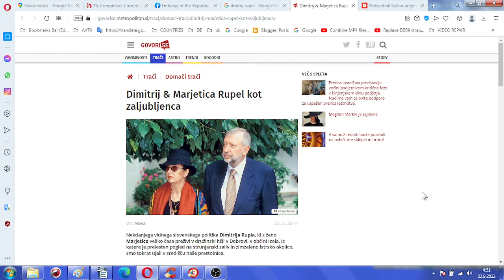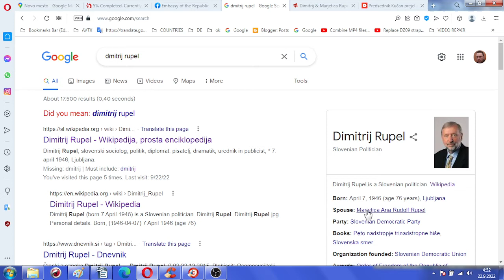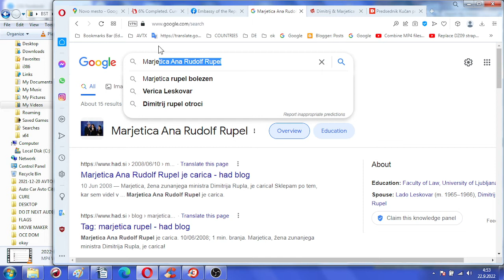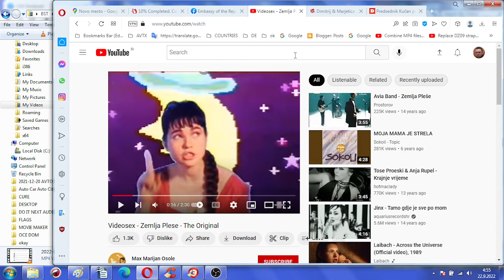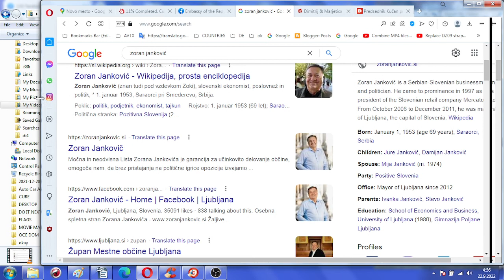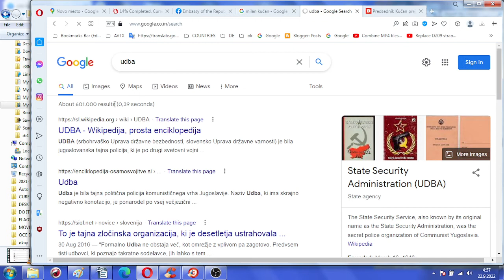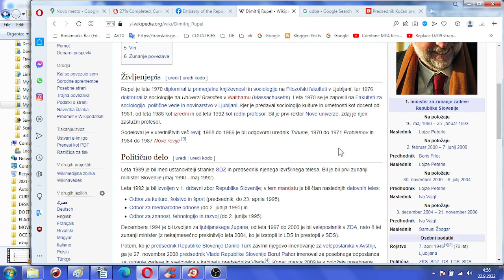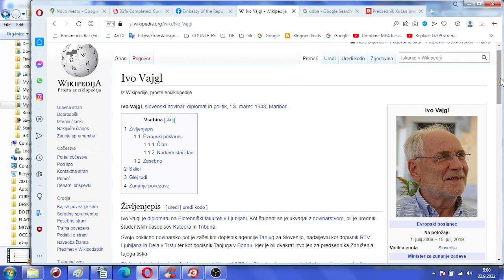2 of 2 MK ULTRA About Slovenian diplomat ex Slovenian ambassador etc to US Dmitrij Rupel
MK ULTRA About Slovenian diplomat ex Slovenian ambassador etc. to US - Dimitrij Rupel

NOWHERE IS MENTIONED ONE HAS DAUGHTER IN USA AND WHAT SHOULD BE WIFE

@Anja Rupel - what started with whomever from wherever turned into ultimate YUGO truth about you which you knew it would from very beginning. you were and are a cheap murderous UDBA instrument if anything. God knows to how many others you and your crazy uncle fogged lives...